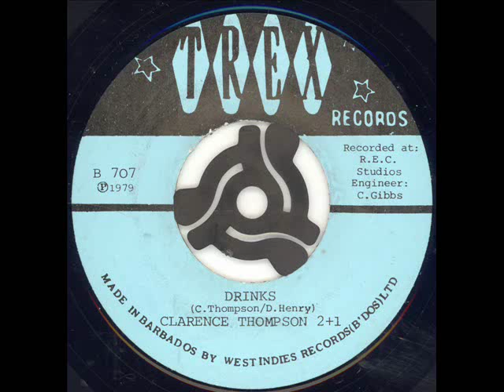Clarence Thompson - Welcome the morning sun & Drinks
Two tracks of a 45 (Trex label, catalogue nr 707):
- Welcome the morning sun, (a Vernon Best composition)
- Drinks
Recorded in 1979 in the REC studios Barbados

Trex B707